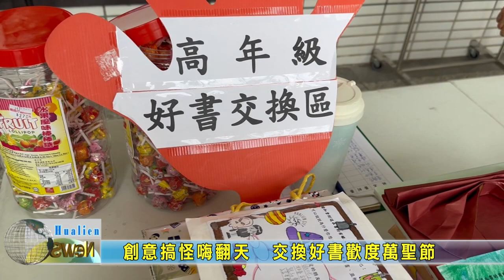20231027 06 創意搞怪嗨翻天 交換好書歡度萬聖節